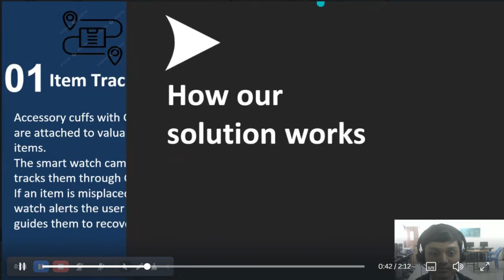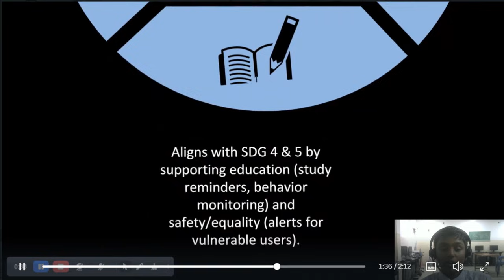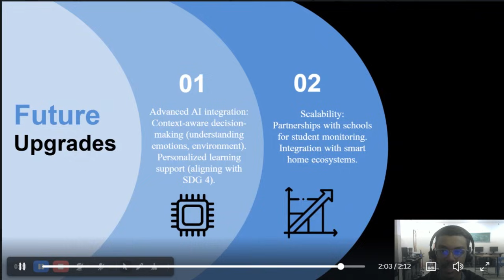SYI98539| Brain Stormers | Top 2000 | SYI25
UID: SYI98539

SCHOOL NAME: Pragathi Central School, Hyderabad

Idea Tagline: Smart Assistent- our solution to your problem

Idea description: The storm of our brains made up an idea that was simple yet effective, our idea helps from a small idea of tracking lost items to sustainble development goals such as SDG 5, gender equality.